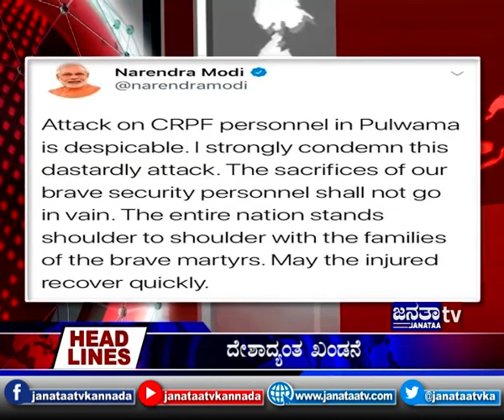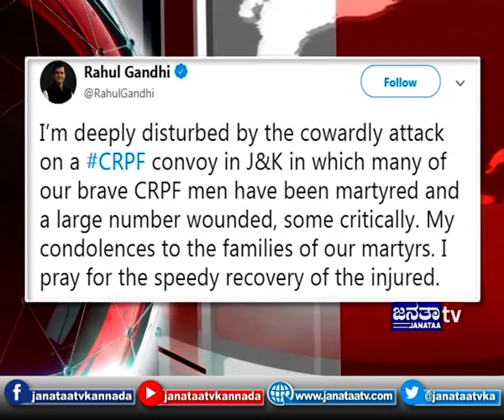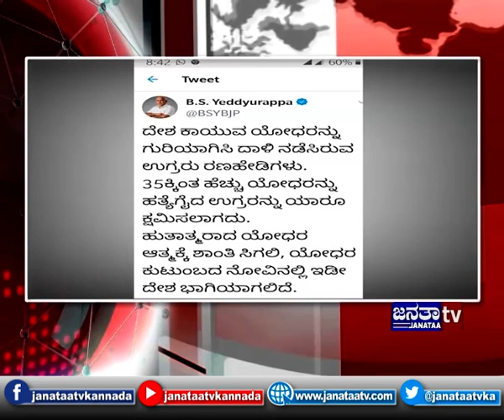MidDayNews15 02 19